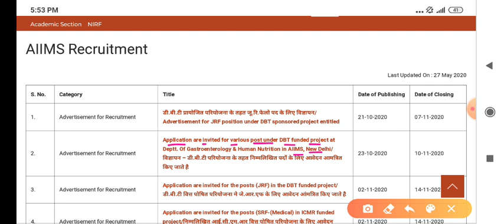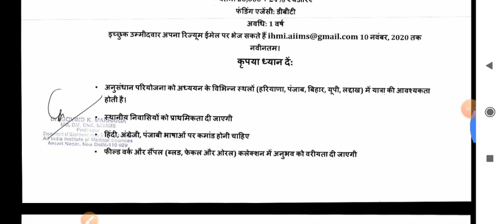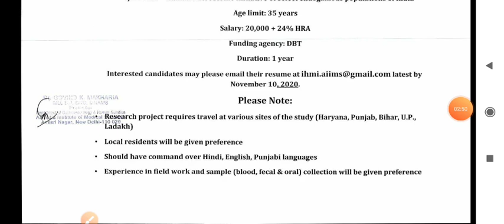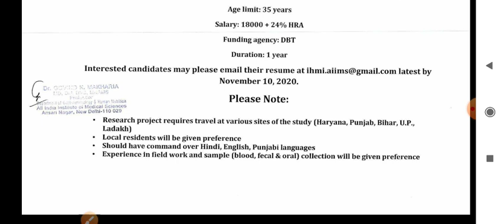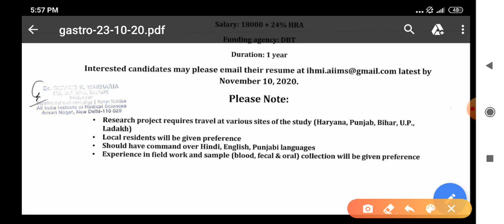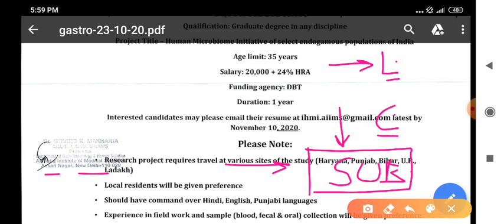AIIMS DELHI NEW RECRUITMENT 2020 - ANY GRADUATION - ALL INDIA VACANCY - सभी राज्यो के लिए -APPLY NOW